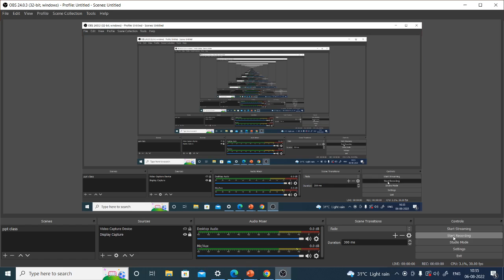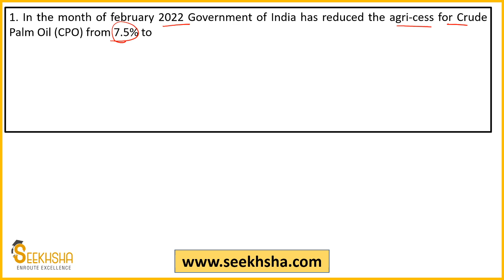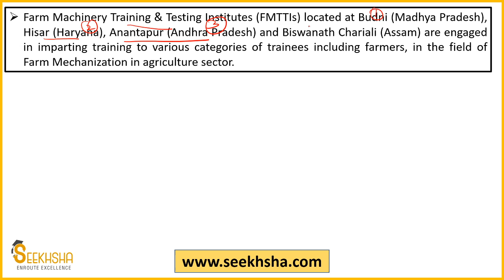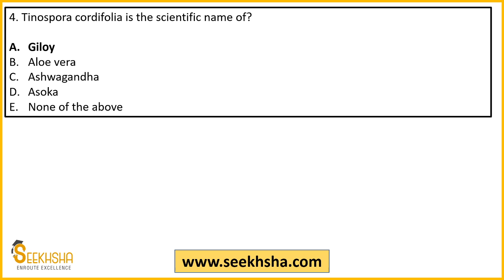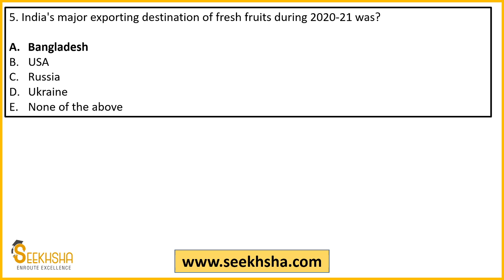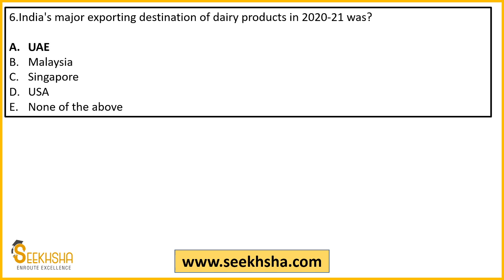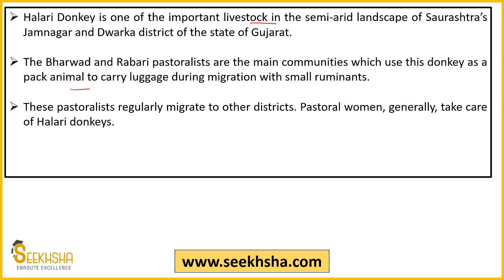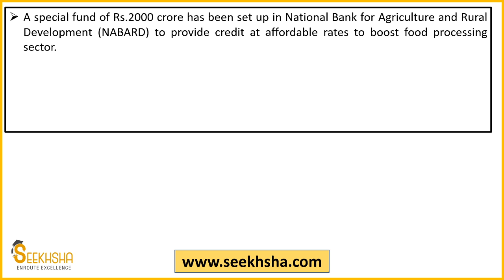MCQs on Agriculture Current Affairs - Part 13- IBPS AFO and NABARD Grade A nabardgradea